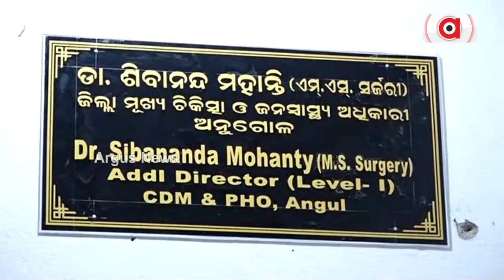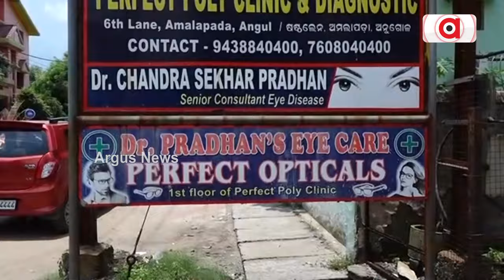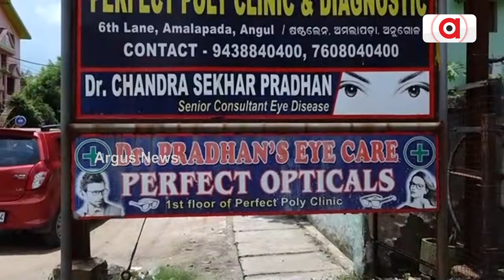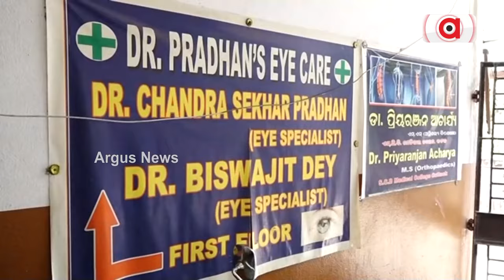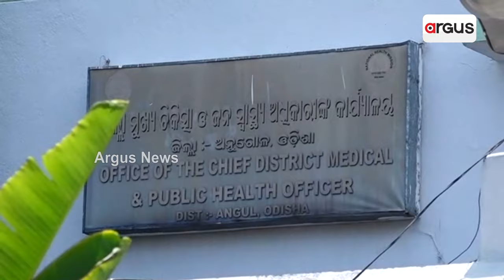ଡାକ୍ତରଙ୍କ ଚରମ ଅବହେଳା ଯୋଗୁ ଦୃଷ୍ଟି ଶକ୍ତି ହରାଇଲେ ରୋଗୀ ! || Eye operation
ଡାକ୍ତରଙ୍କ ଚରମ ଅବହେଳା ଯୋଗୁ ଦୃଷ୍ଟି ଶକ୍ତି ହରାଇଲେ ରୋଗୀ !  ଅପରେସନ ପରେ ବି ବୟସ୍କଙ୍କ ଆଖିକୁ ଭଲ ଦିଶୁନି । ଅନୁଗୋଳ ମୋତିଆ ବିନ୍ଦୁ ଅପରେସନ ଘଟଣା । ଘଟଣାର ପୁନଃ ତଦନ୍ତ ନିର୍ଦ୍ଦେଶ ଦେଲେ ରାଜ୍ୟ ସ୍ବାସ୍ଥ୍ୟ ଯୁଗ୍ମ ସଚିବ ।